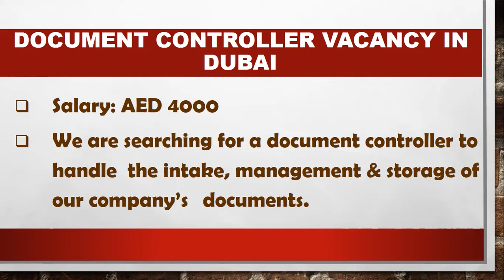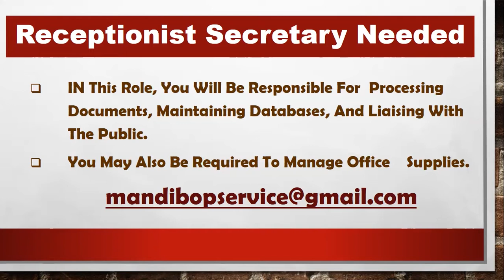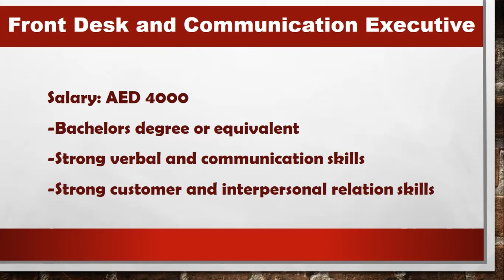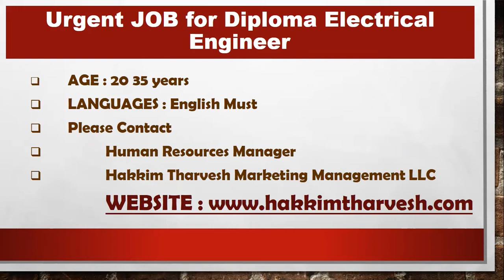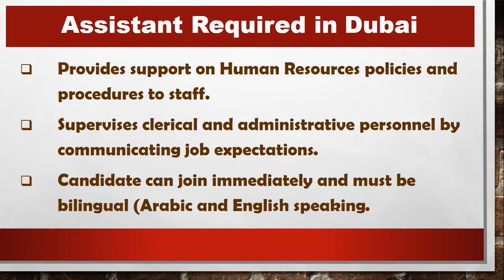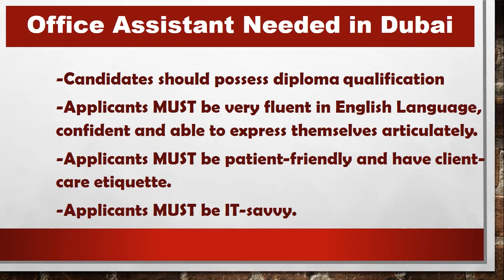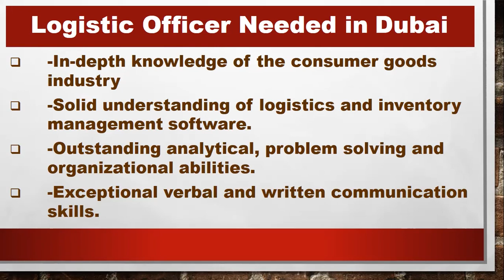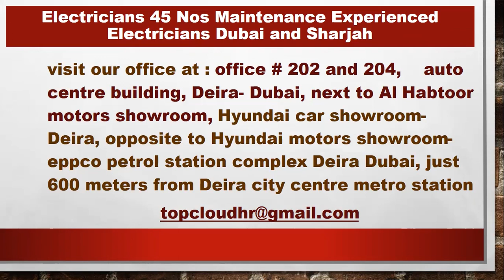Breaking New! Jobs in Dubai || Latest Jobs in Dubai 2021 || Gulf Jobs 2021 || Apply Online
I welcome you all in my youTube channel Jobs signs.
Asalam o Alykum DUBAI!

Today’s jobs are from DUBAI…All of them are local jobs which are basically for DUBAI nationals and other nationalities living in DUBAI e.g. Pakistani, Indians, Nepalis, Sri Lankans, Philippines etc.

One thing which is very important is your CV and in most of the jobs employers need your CV to decide whether you are appropriate for the job or not. CV should be representative. It’s a clear picture of you. So be careful while preparing your CV and do check them before sharing to anyone for latest address and phone number. So please update your CV before sending your application.

We have searched these jobs from various jobs related sites and from newspapers for the people living in Middle East and who are in search of jobs. Either they are jobless or want to change their current jobs.

All of the jobs which are part of today’s video are reliable and easy jobs. Easy jobs means being having less working hours and good salary along with all benefits. All these benefits in Middle East are your right as these are part of labor Law and in countries of Middle East labor laws are very strong. So focus on your work and do all jobs in a respect manner with full devotion.

May Allah protect all of us and show us the right path for earning as Allah is the only provider for all of us. May Allah has made hidden sources for our fair sustenance? Ameen

All jobs have reasonable salary based on the experience and job handling abilities of a person.

We are feeling blessed as nature has selected JOBS SIGNS for delivering the ease among the people…. This can be viewed in the comments section of channel. People are sharing their views and their interests. This in return proving very helpful in improving the overall face of JOBS SIGNS.

Jobs which are part of today’s video

Document Controller Vacancy In Dubai
Room Attendant Wanted In Dubai
Receptionist Secretary Needed
Computer Operator Job in Dubai
Front Desk and Communication Executive
Urgent JOB for Diploma Electrical Engineer
Assistant Required in Dubai
Office Assistant Needed in Dubai
Electricians 45 Nos Maintenance Experienced Electricians Dubai and  Sharjah

Take care
See you soon
Allah Hafiz